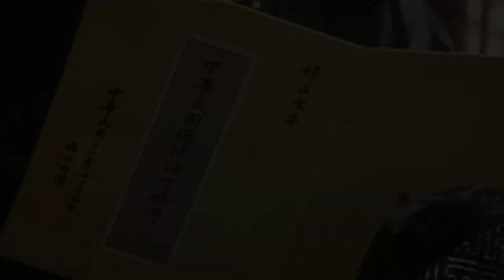大清亡後，格格們都嫁給了誰？愛新覺羅家族「七朵金花」，同為姐妹，都是格格，命運卻各不相同